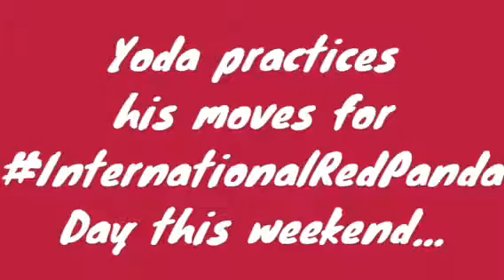InternationalRedPandaDay with Yoda at JacksonZoo